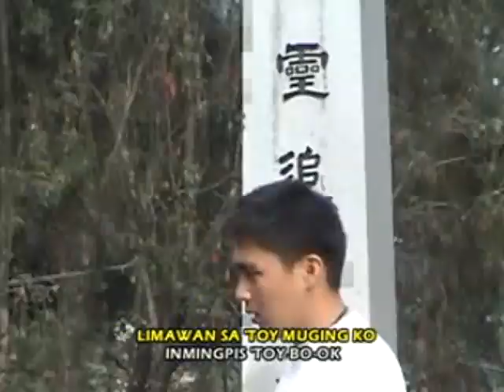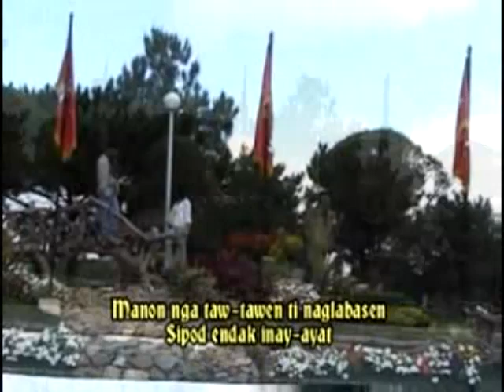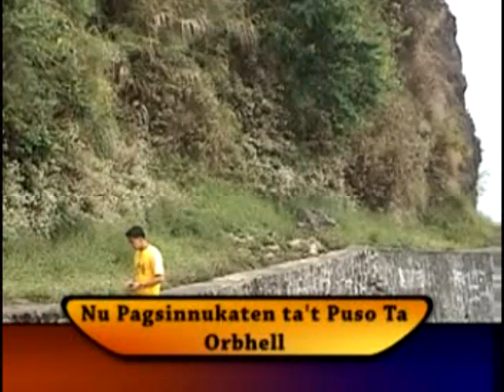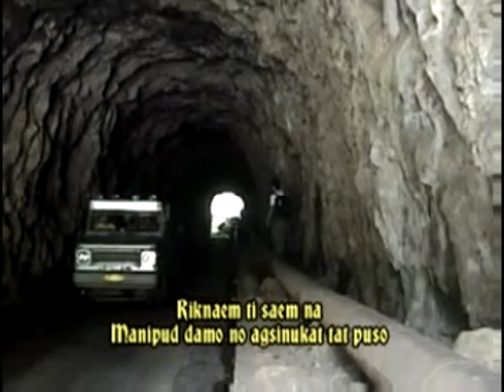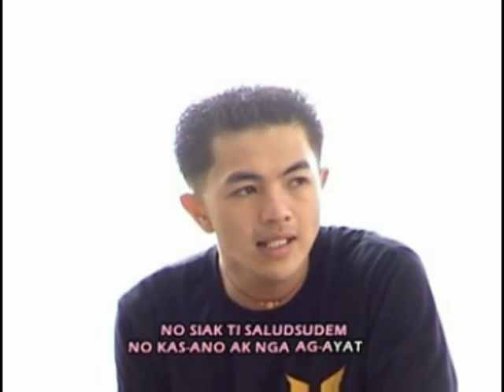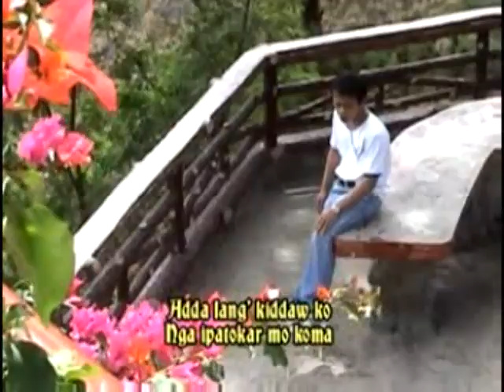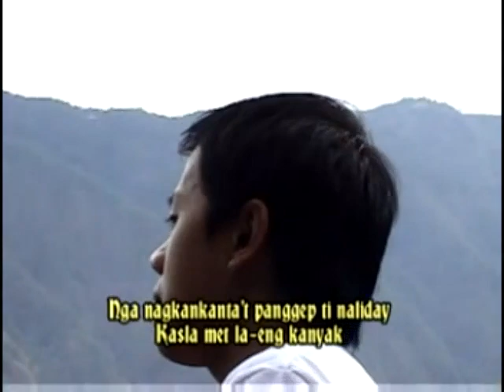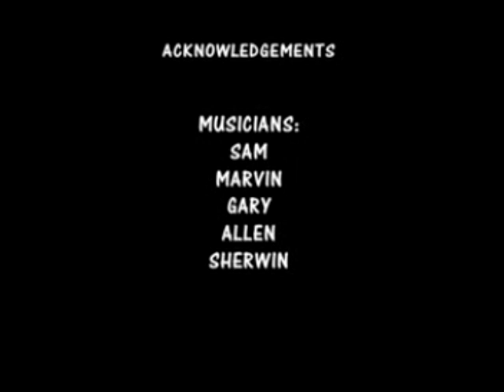Pioneers 4 - Ilocano Country Music Collection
Produced by: JG Productions
Singers: Andrew Paulino Jr, Jefferson Anton, Emily Joy Singit, Joery Pocte, Ohrbhell Tyne Hora, Jhersica Biray